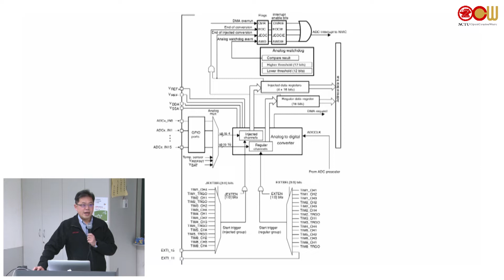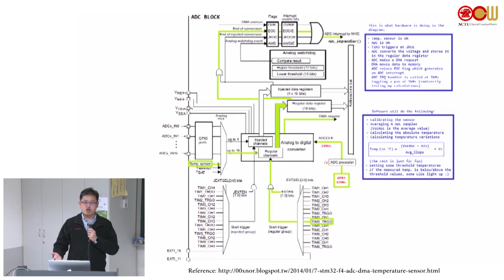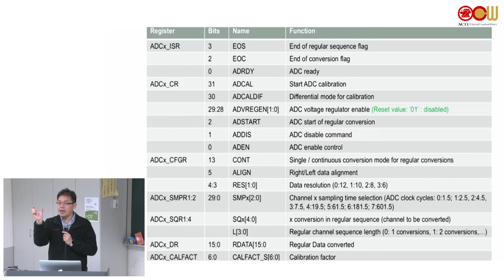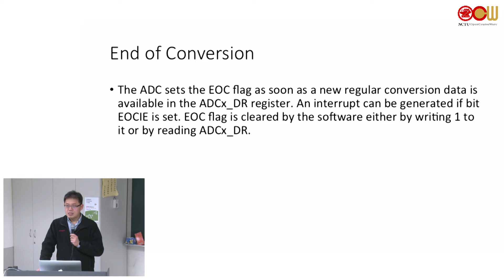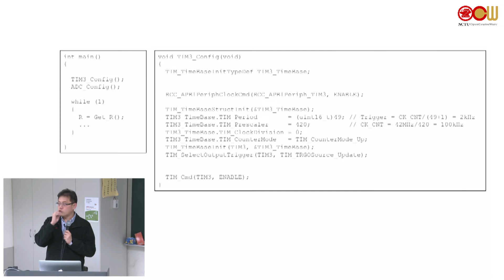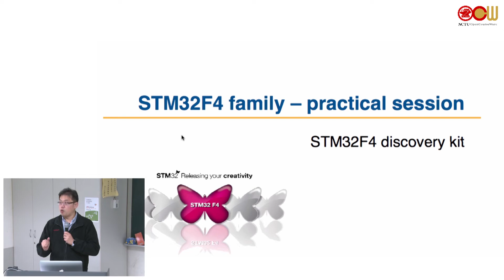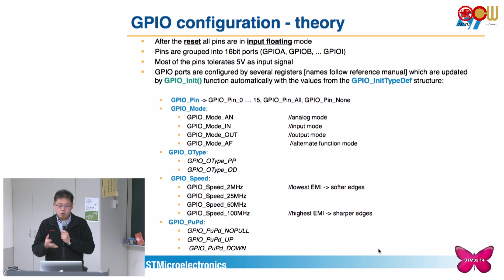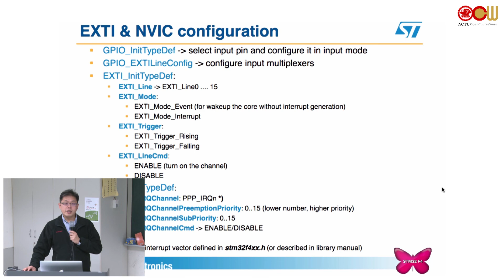Lec18 微處理機系統實驗 Analog to Digital Converter (ADC)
授課教師：資訊工程學系 曹孝櫟老師